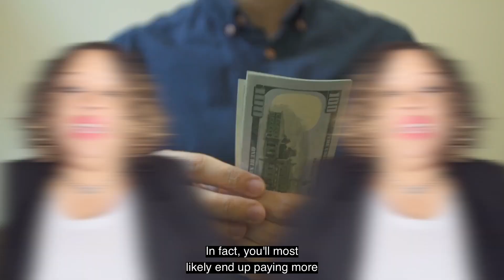Fallen In Love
Reach out to Justine Conteh anytime by….

Justine Conteh, Realtor
eXp Realty
137 National Plaza, Suite #300
National Harbor, MD  20745